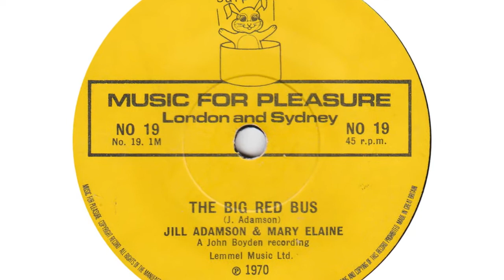Jill Adamson And Mary Elaine - The Big Red Bus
from Surprise Surprise 45rpm (NO 19) 1970